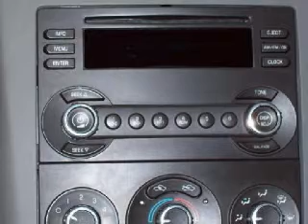2007 Chevrolet Malibu Neenah WI 54956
Year: 2007
Make: Chevrolet
Model: Malibu
Engine: 2.2L I-4cyl
Trans.:
Exterior: Silver
Miles: 33,009

150 N Green Bay Rd